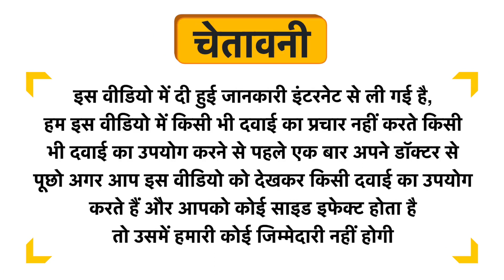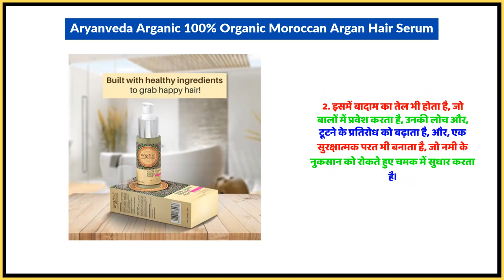Aryanveda Arganic 100% Organic Moroccan Argan Hair Serum Uses in Hindi | Side Effects | Dose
Aryanveda Arganic 100% Organic Moroccan Argan Hair Serum Uses in Hindi | Benefits | Side Effects | Dose